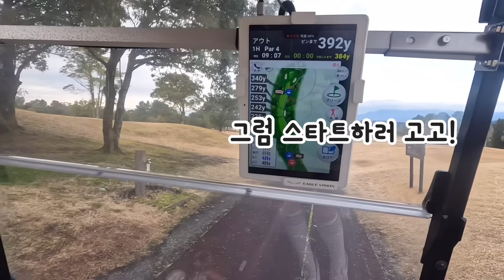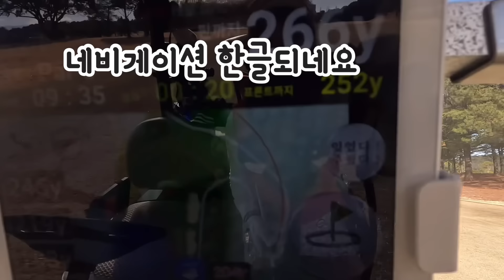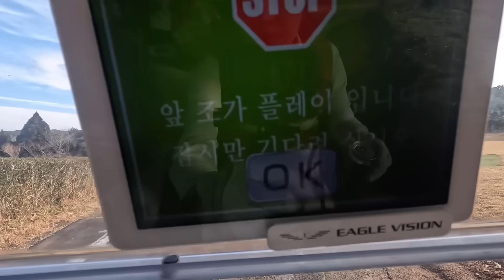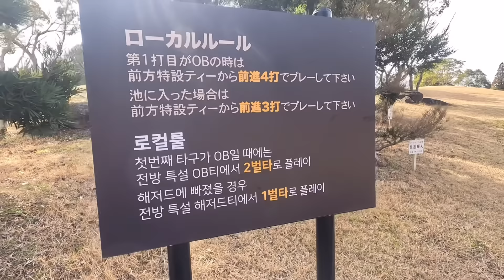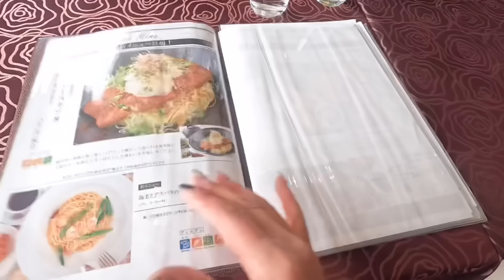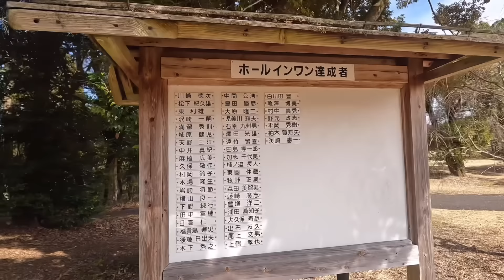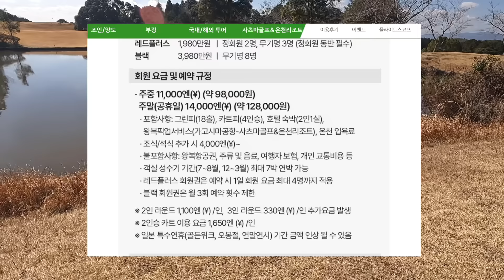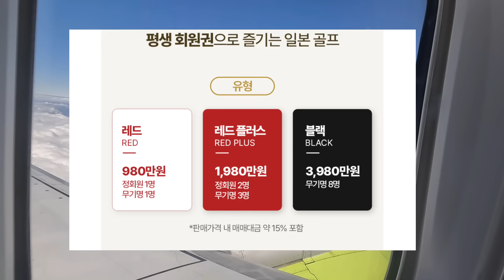【요즘핫한 규슈골프 얼마하니?.가고시마 사츠마골프&온천리조트 2편】 일본가는 이유가 다 있었네! satuma golfresort 일본골프 鹿児島ゴルフ さつまリゾート ゴルフ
일본골프장 가격,이용법등 현지인이 리뷰하는 일본골프장 정보채널입니다.
영상에 소개한 가격이나, 이동정보,호텔정보 등은 영상을 촬영할 당시 기준이므로 이용시에는 꼭 미리 확인하시기 바랍니다.
모든분들께 감사드립니다. 🙇‍♀️

도쿄사는 린짱이지만 일본전국 돌아댕기며 골프치는 여자에요 ㅎㅎ
이번영상에 소개한 골프장 사츠마골프&온천리조트는 한국에서 예약이 가능하데요.
영상에서 소개한 엑스골프 앱을 이용하셔도 되며 전화로도 가능하다고 합니다!

일본골프장은 대부분 라쿠텐 고라에서 예약이 가능합니다 ^^

라쿠텐이용이 어려우신분들은 일본골프장 예약대행서비스⛳️